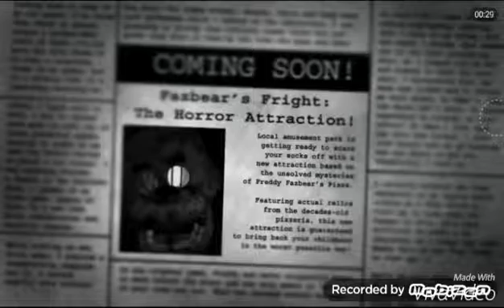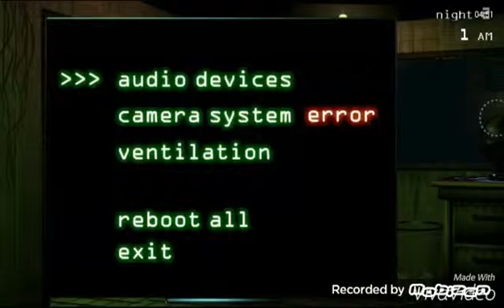February 28, 2016